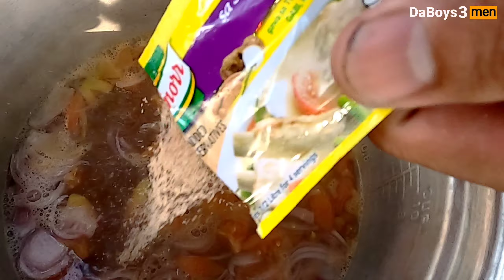How to cook CHICKEN INASAL ala MANG INASAL | BACKYARD COOKING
Salamat sa support mga KADABOY ☺️❤️